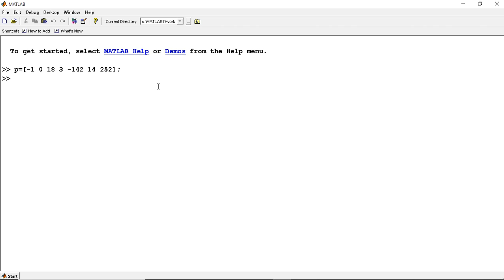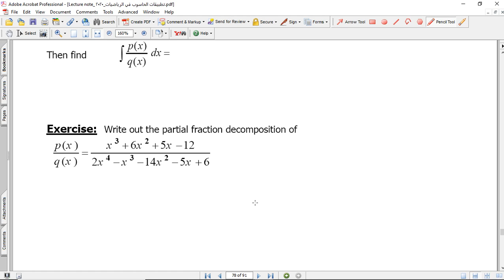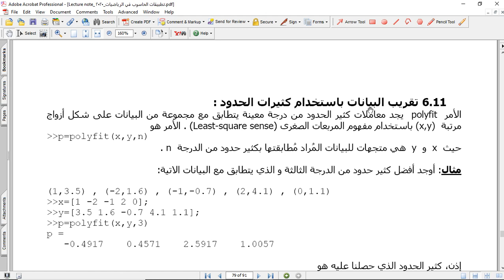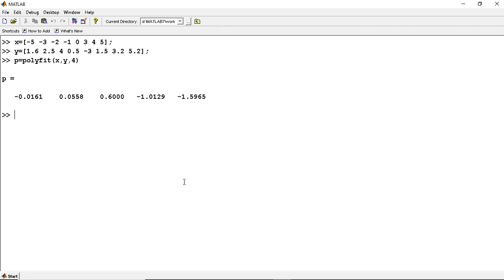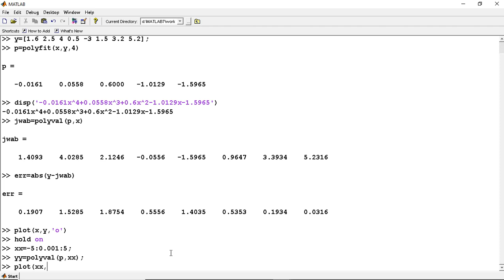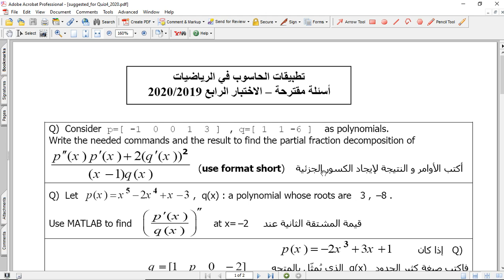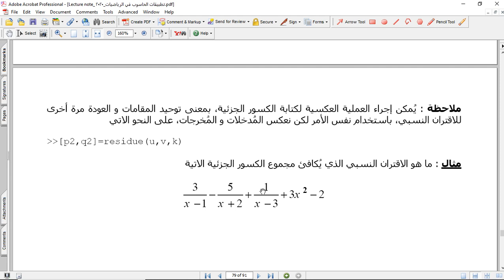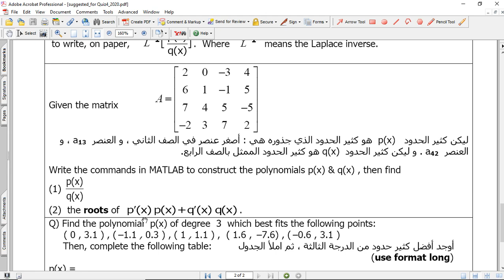Lecture 15 MATLAB